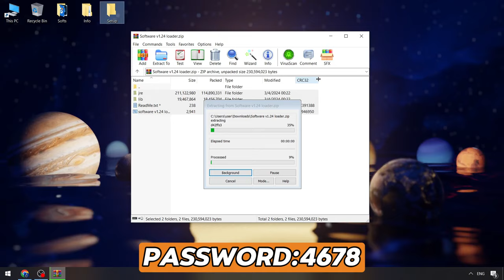Fluxus Executor x Roblox | Roblox Fluxus Script Menu [FREE UPDATE] | Fluxus Script Menu [Download]